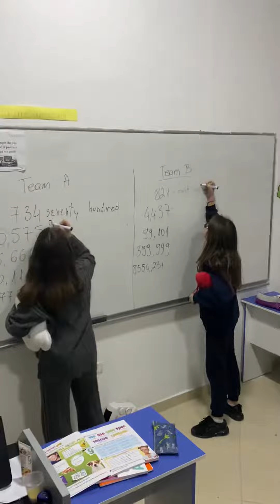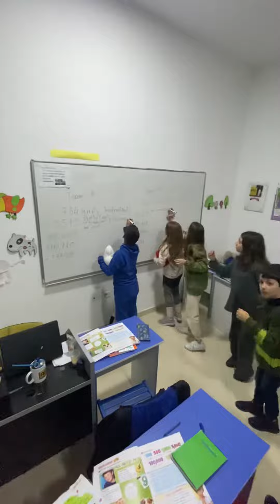Loja me numrat në AEL 😄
Kështu e praktikojmë ne shkrimin e numrave mbi 2-shifror ne anglisht.